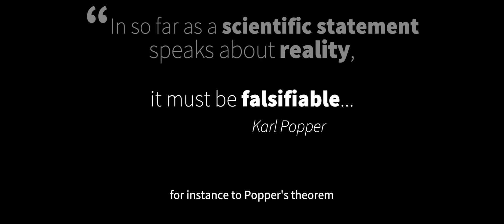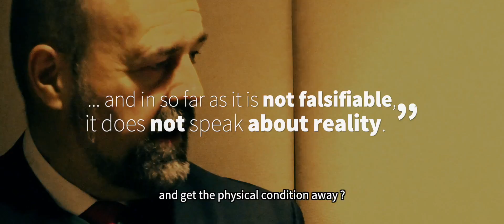In Reality trailer 2